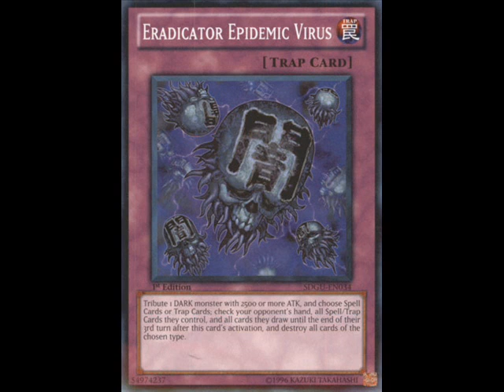Prophecy not really all that ? How the OCG is wrecking the deck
Apparently when you're under the microscope and on the radar of every duelist people will find every possible way to tech hate for your deck. These are some of those techs they've been playing in Japan